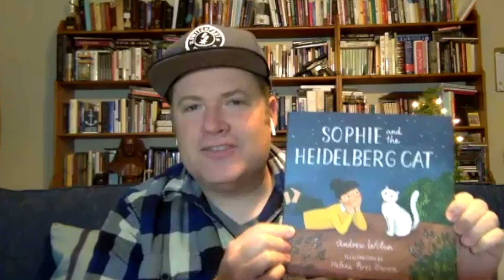Sophie and the Heidelberg Cat. - A Conversation with Andrew Wilson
Troy Lamberth from Five Solas Films sat down with Pastor Andrew Wilson from London and talked about his children's book, Sophie and the Heidelberg Cat.